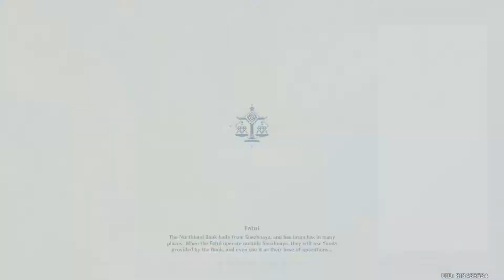Genshin Impact Gameplay Walkthrough Part 721-Wrapped Like A Wrapper (PS4 PRO)